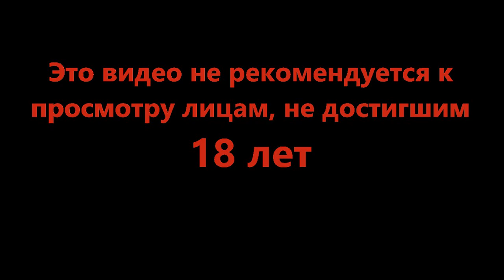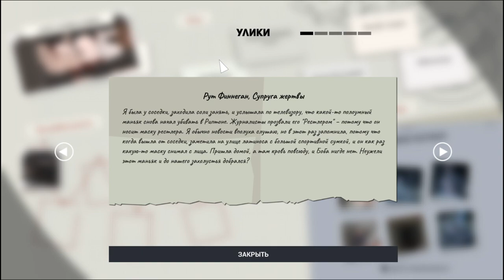Супер команда в деле - This Is the Police 2 #2